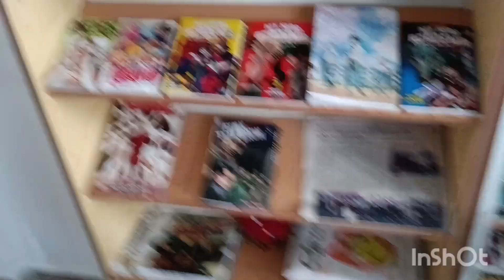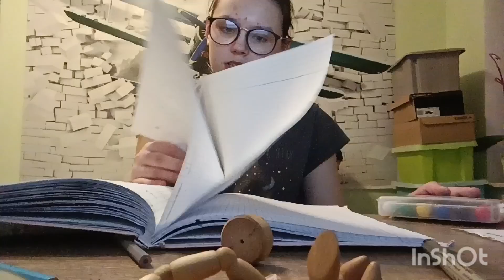Vlog | konkurs, spacery, wf i siłownia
W tym filmie pokażę odskocznię od codziennych lekcji.
Zapraszam
Zajrzyj w opis

                     _edits_fanart
                     window_to_like_window
Wattpad: blankanowaczyk
                  cute_aesthetic_gil4
               edits.for.like
               cute_gi4l
         zaczarowane.ksiazki0 - booktok
Mini Q&A
Blanka
16 lat
2 technikum
Zachodniopomorskie